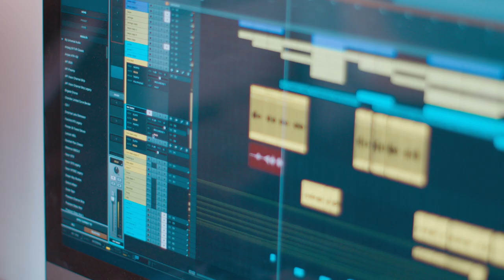Frédérique - Het Geeft Niet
Bekijk de officiële video van Frédérique - Het Geeft Niet

Credits:

Video: Isa Music & Media
Music & Lyrics: Frédérique van den Boomen, Bram Juist, Isabelle van den Boomen
Co-writer: Jermaine Fleur
Music Producer: Bram Juist